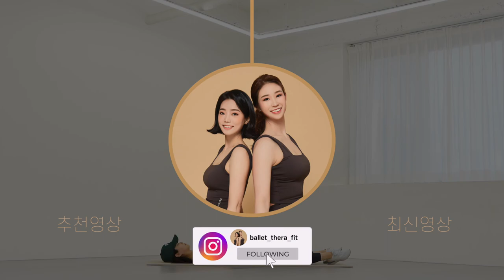이 영상 하나면 여름 준비 끝!! 🔥복근 완성 20분🔥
00:00 인트로
0:13 복근 운동
Workout Complete

오늘은 여름을 위한 복근 완성 20분 루틴입니다.